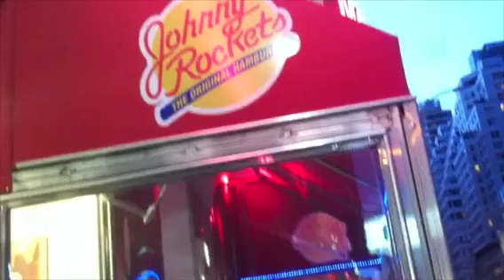HUNT FOR MJ APPLEBALLS by DGDX ANIMATION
Grim's Toy Show Presents a vlog featuring dgdx animation in new york city on the hunt for anonymous annoying youtuber, mj appleballs and responds to professional wrestling style entertainment fueds